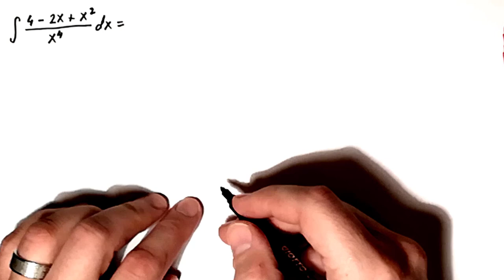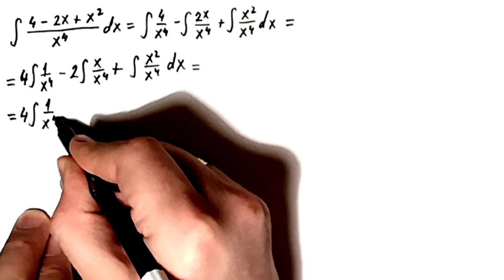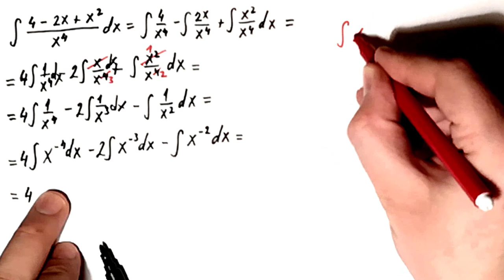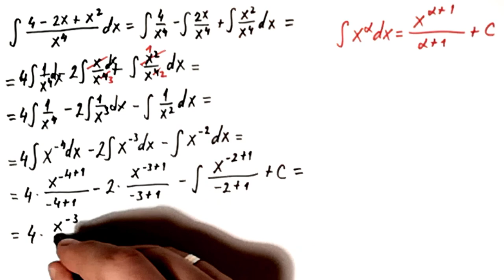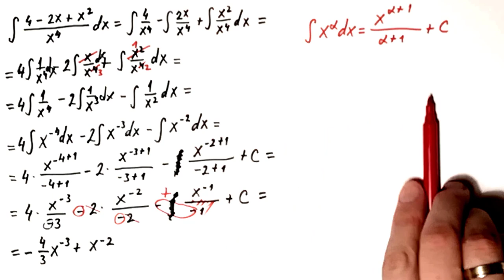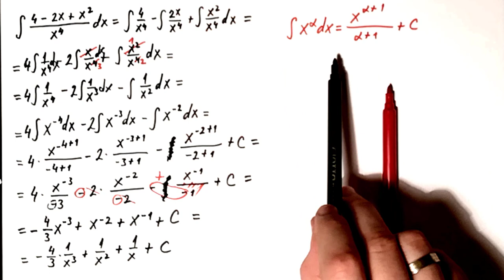Neodređeni integrali 14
U ovom videu radimo zadatak vezan za neodređene integrale.